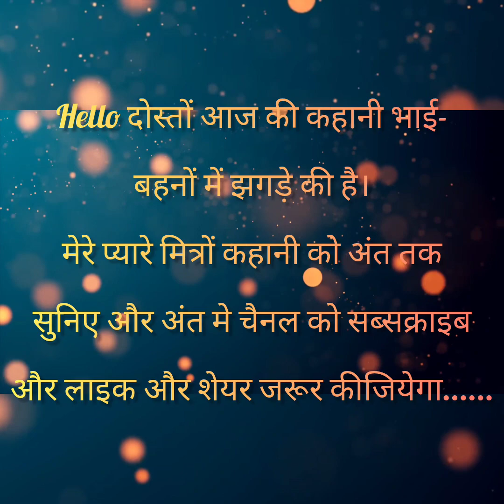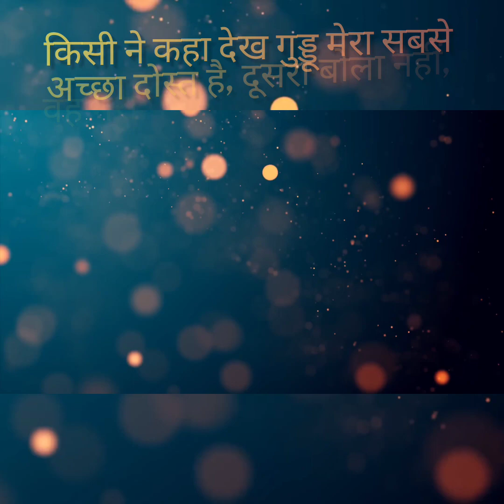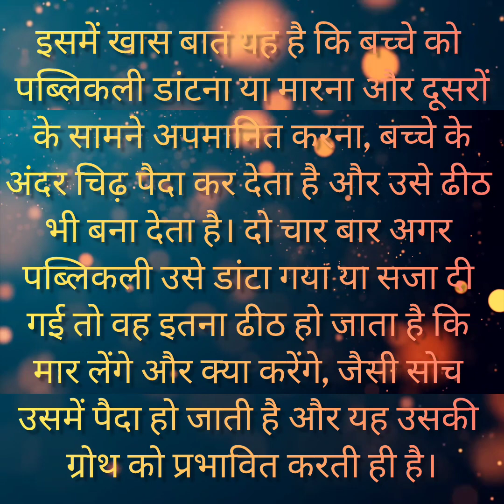भाई बहन का झगड़ा🔥| bhai bahan ka anokha rista| Moral Story for Kids🔥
आपको ये वीडियो कैसी लगी हमे कॉमेंट करें।

Safe shop Madhav Singh
ROYAL DREAMERS TEAM BY BIJAY PAL SINGH
Safe shop inspirational story
Royal_Sandeep
hindi story
Story for Kisd
Funny Jokes
Funny Stories
Safe shop motivational video
Leaders Forever